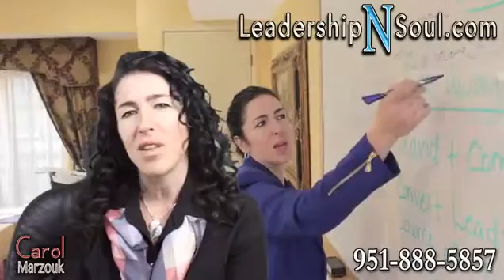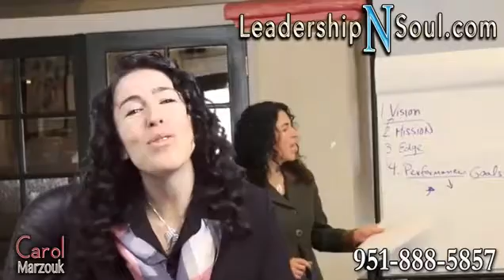Carol Marzouk Leadership N Soul increases employee and customer loyalty